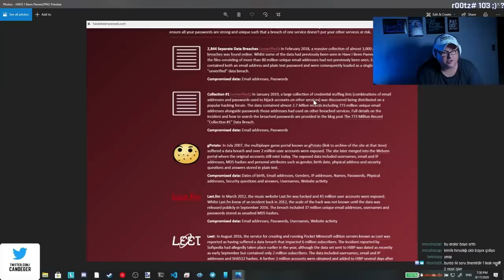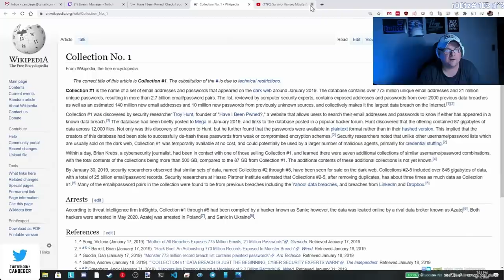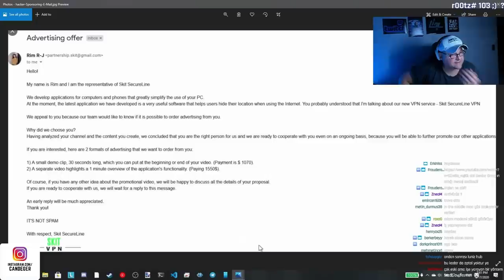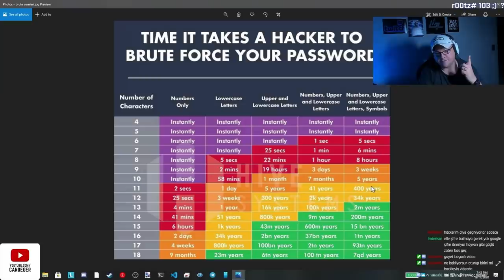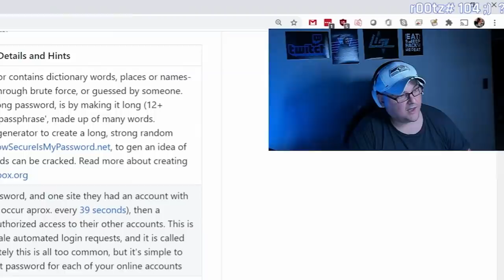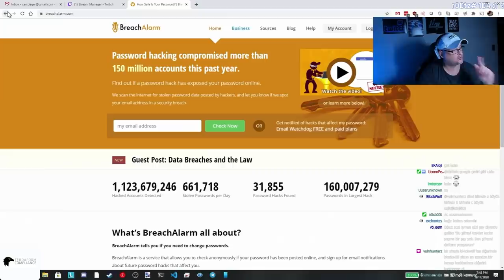YOUTUBER ve YAYINCI MILLETINI HACKLEDIK!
Youtuber Yayinci yani Influencer olan kisiler hangi hack yontemleriyle karsilasiyor?
Bunlardan nasil korunabilinir?

Parolalar nasil ve nerede ifsalaniyor? Parolalarimizin kirilmasi mumkun mu?

Bunlarin hepsi videomuzda...

Yeni kisisel guvenlik ile ilgili tavsiyelerin bulundugu linkler ise : sss.lunizz.com da var.

Afiyet olsun.